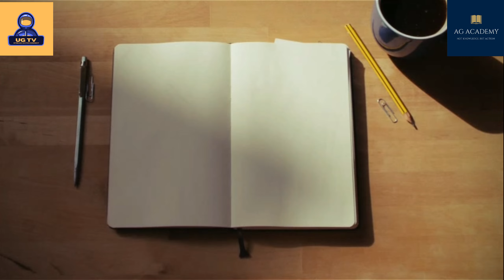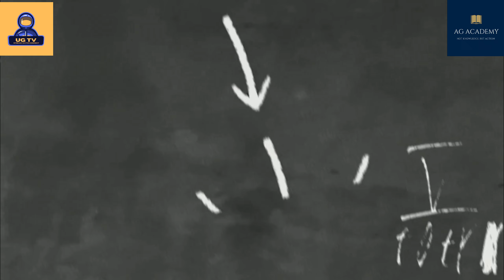Daily talks || Ep 35 || Music can and should be rated by the government before going on air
Welcome back to another video of Daily Talks where we will be talking on daily discussions on different social topics surrounding our environment. In this video we will be talking and discussing the much controversial topic of today's time. Listening to music. It is important that we recognize what sort of music is influencing today's minds and what message it is conveying and how responsible authorities can influence it in different methods and opera